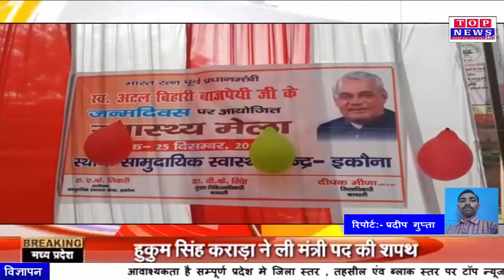श्रावस्ती सुशासन दिवस पर CHC भंगहा का प्रभारी जिलाधिकारी ने किया निरीक्षण